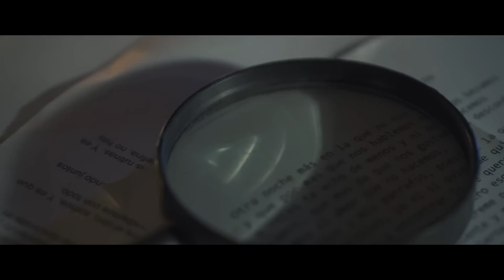Rafa Espino - Otra Noche (Videoclip)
- Voz y letra por Rafa Espino.
- Producción musical a cargo de Dase Beats.
- Tomas aéreas por Daniel Carboneras.
- Videoclip a cargo de Be Eternal Music Group.